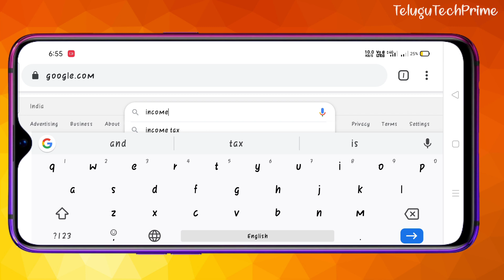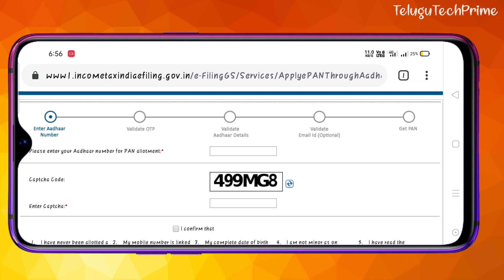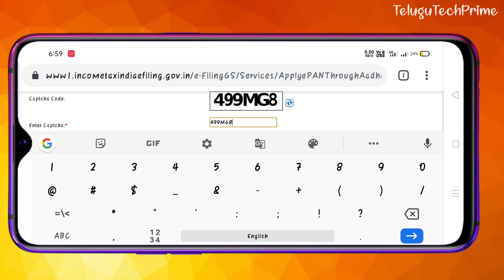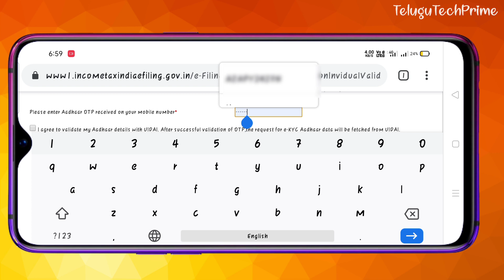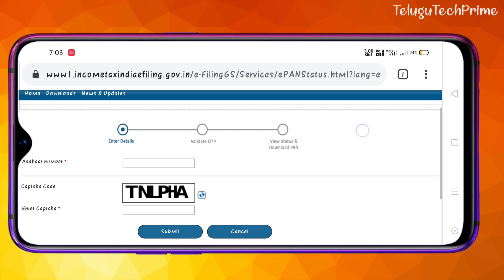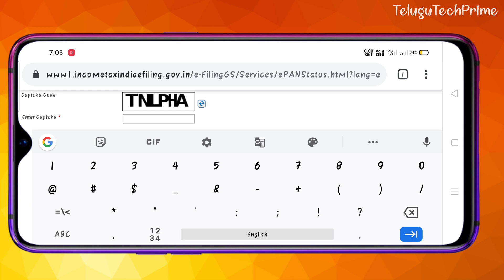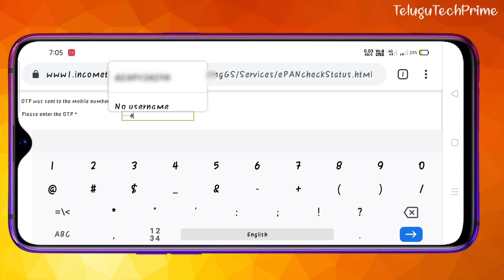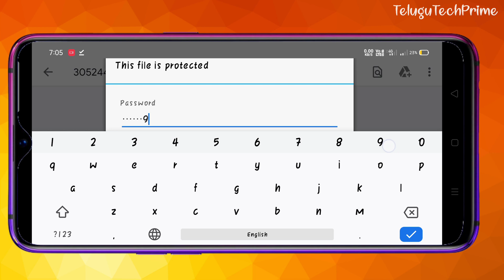How to Apply Instant Pan through aadhar in Telugu|TeluguTechPrime|Pan Card apply in Telugu